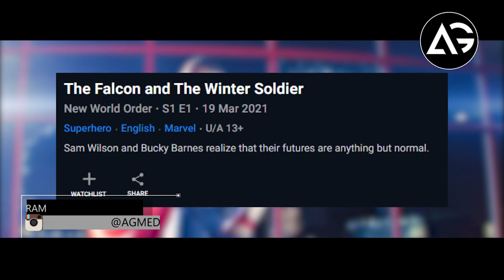Captain America 4 Title What Does New World Order Actually Mean!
1 LIKE = More Motivation!